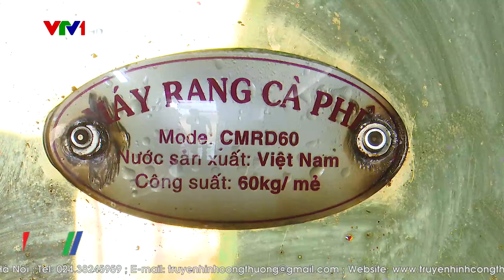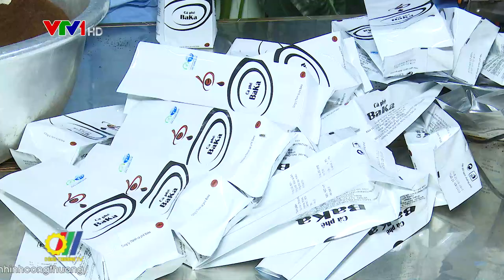Hướng đến sản xuất cà phê hữu cơ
Cà phê hữu cơ đang là xu hướng phát triển mạnh mẽ trên thị trường toàn cầu hiện nay - thị trường ước tính có giá trị lên đến 50 tỷ đô la Mỹ. Mô hình canh tác hữu cơ, không chịu tác động của thuốc bảo vệ thực vật và phân bón hóa học, do vậy để nâng tầm thưởng thức và mô hình sống xanh trên toàn cầu, Việt Nam đã và đang tích cực chuyển dịch canh tác hướng đến mở rộng sản xuất cà phê hữu cơ…